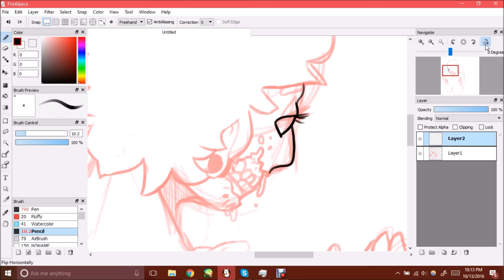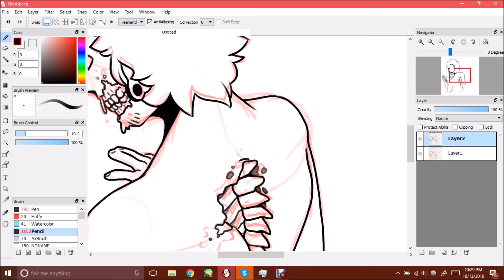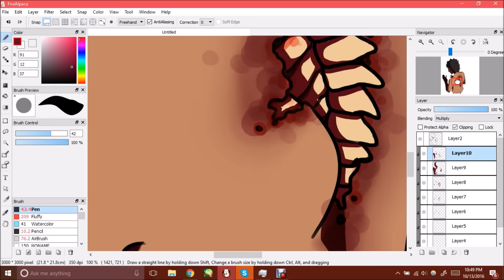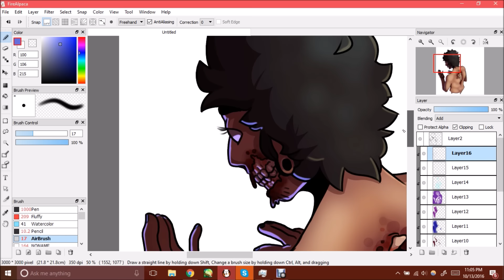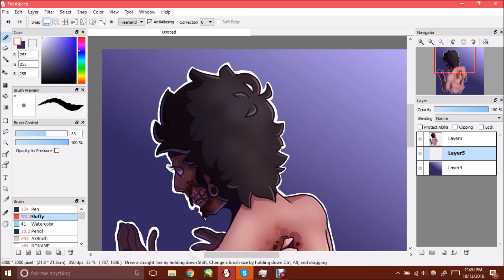Goretober Day 13 - Speedpaint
We're back to torturing my son. I almost didn't do this one today, I've been so busy and exhausted but I felt like I would be letting everyone (mostly myself) down if i skipped a day.

Commission Info: Grumpytype.tumblr.com/commissions